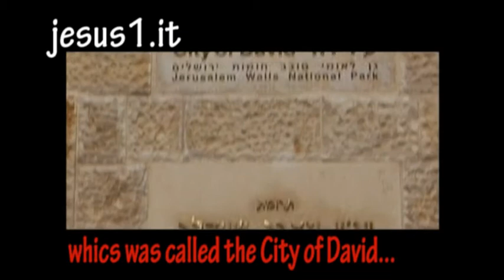BubbleBible CITY OF DAVID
BUBBLE BIBLE: CITY OF DAVID
BIBBIA (2SAMUELE 5,9): DAVIDE SI STABILI' NELLA ROCCA E LA CHIAMO' CITTA' DI DAVIDE.
BIBLE (2SAMUEL 5,9): DAVID THEN DWELT IN THE STRONGHOLD, WHICS WAS CALLED THE CITY OF DAVID.
DAVIDE,  RE DI ISRAELE E DI GIUDA, CONQUISTA CON UNO STRATAGEMMA LA CITTA' DEI GEBUSEI E LA CHIAMA CITTA' DI DAVIDE.
LE IMMAGINI DI QUESTO VIDEO SONO STATE REGISTRATE NEL SITO ARCHEOLOGICO CHE DA MOLTI LUSTRI STA RIPORTANDO ALLA LUCE QUELLA CHE ERA LA CITTA' DI DAVIDE CHE SI TROVA AI PIEDI DELL'ATTUALE GERUSALEMME, FUORI DALLE MURA DELLA CITTA' SANTA.